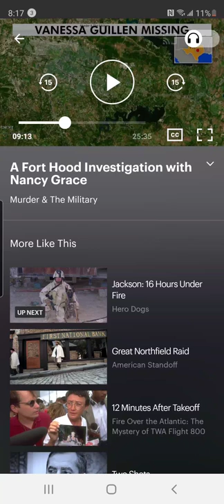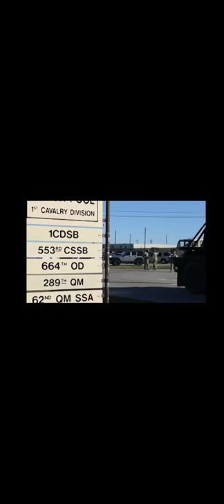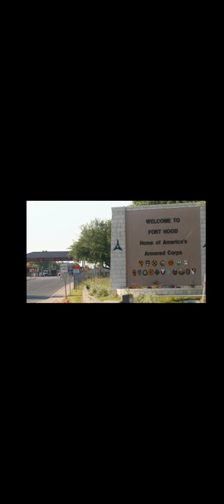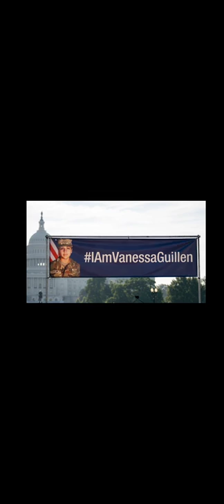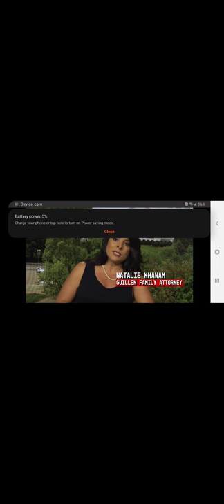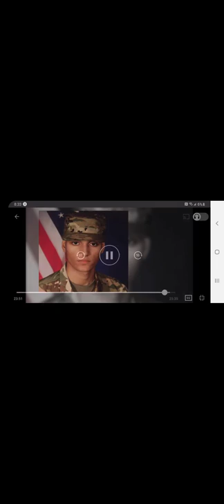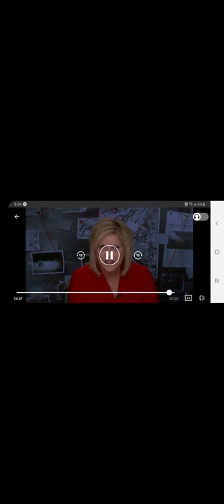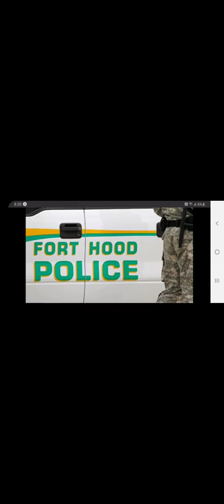Fort Hood Investigation with Nancy Grace Final clip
The views, thoughts, and opinions expressed in the media belong solely to the author, @thenancygrace and @foxnation and not necessarily to this account organization, committee, group or individual.

The intended purpose is to raise awareness to the case of Vanessa Guillen and others and US bases such as Fort Hood.